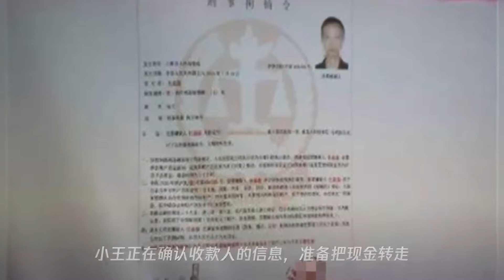惊魂未定!浙江女护士终于被警方找到,当天行为很不正常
➤Thanks收看！